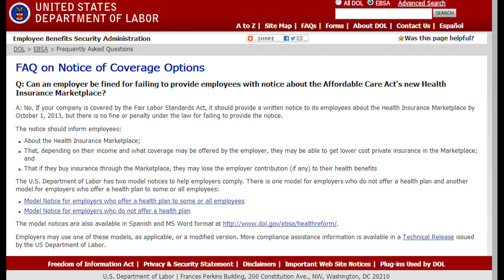Jerry Murphy CPA discusses the Affordable Care Act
Cutting through the clutter and speeches, here is a short explanation of what you and your small/medium size business needs to know about the Affordable Care Act.